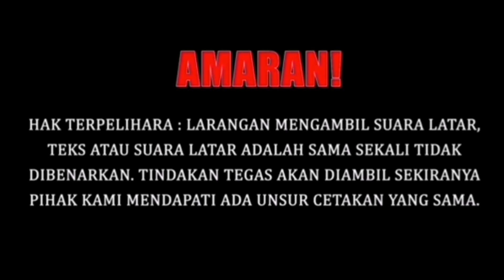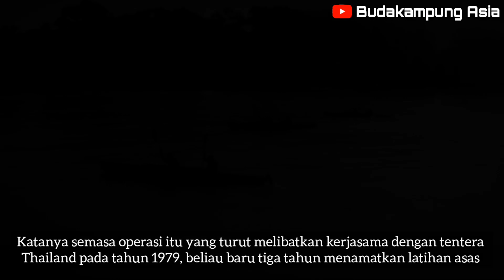PAUL KARPAYA 22 KOMANDO MENYERTAI "OPS SELAMAT SAWADEE" SEMASA ISTERINYA MAHU BERSALIN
KISAH PAUL KARPAYA 22 KOMANDO
              👇share2 ya link video ni

Editing video by : Budakampung Asia
music background : LAGU DARAH SATRIA & youtube library
Sumber : my Metro
foto : bernama